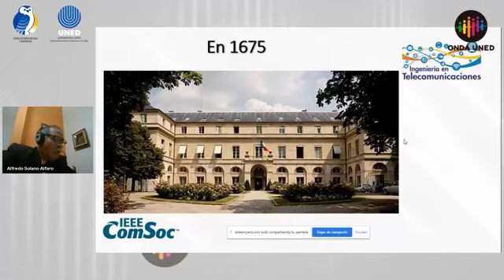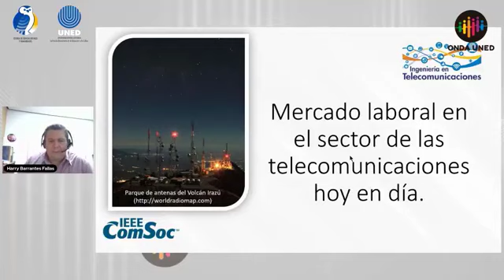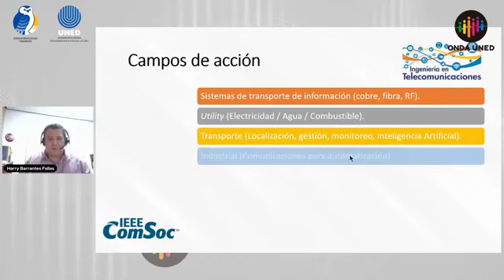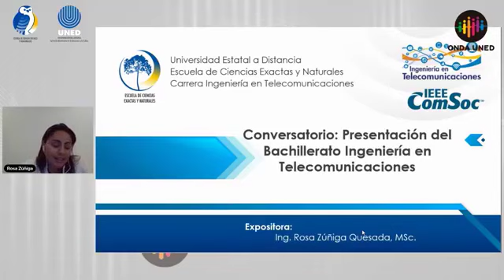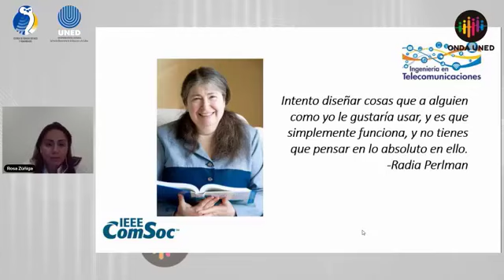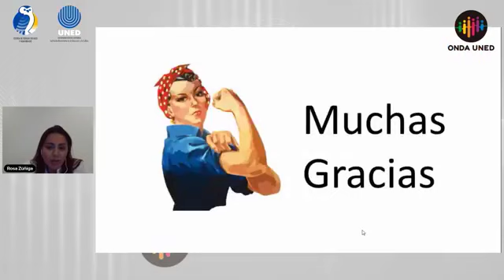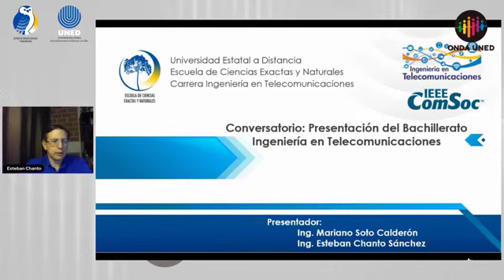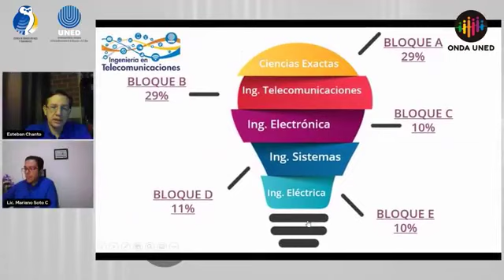Primer conversatorio: Bachillerato en Ingeniería en Telecomunicaciones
El pasado 25 de marzo, varios especialistas nos reunimos para conversar sobre el sector de las telecomunicaciones, oportunidades y conocer al detalle el nuevo plan de estudios del Bachillerato en Ingeniería en Telecomunicaciones de la Universidad Estatal a Distancia.